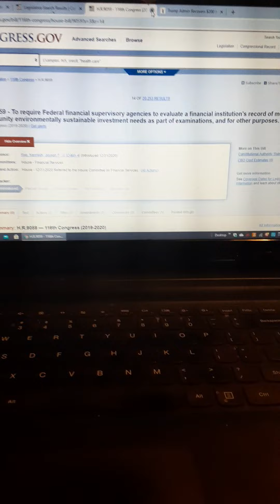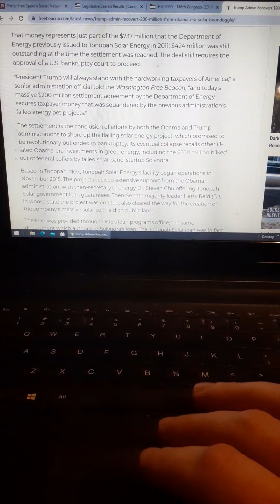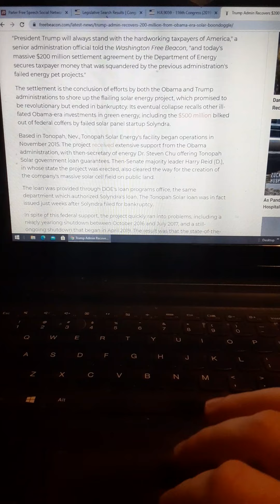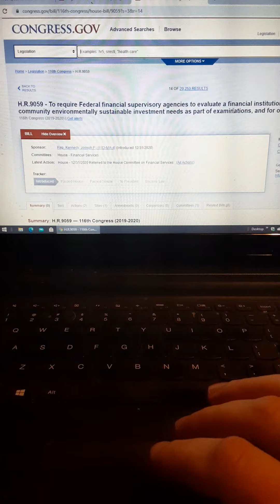Financial Institutions evaluations and sustainability investments.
H.R. 9059